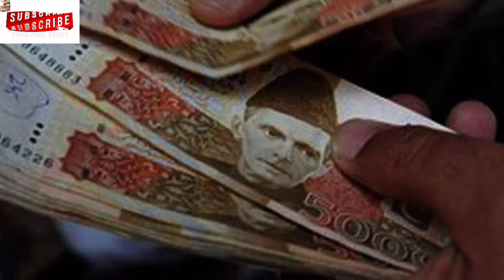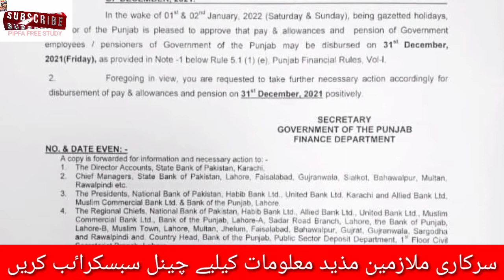Today good news for govt employees and pensioners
Due to closing day on 1st and 2nd January 2021. Govt of Punjab announced transfer of salary of employees and pensioners on 31st of December 2021 into their accounts.